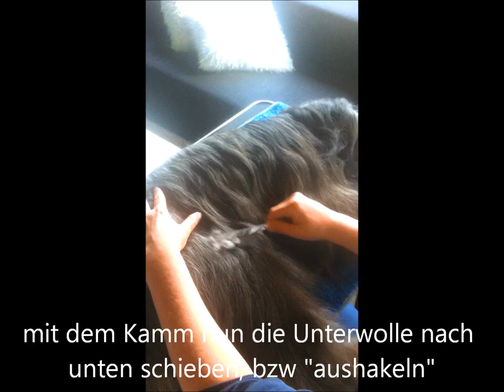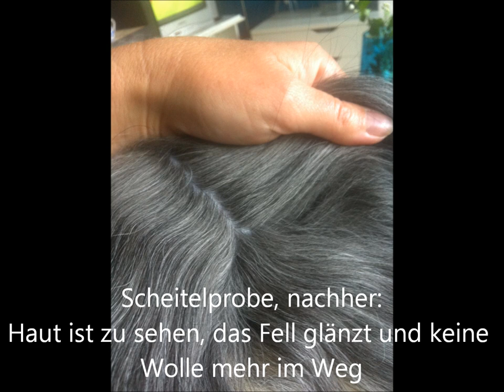Pflege-Kurzvideo-Unterwolle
Unterwolle auskämmen, Technik-Video